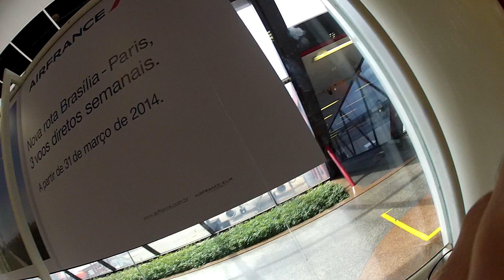FABINHO DO AEROPORTO - EM BRASILIA UMA TRETA GENERALIZADA NO PORTÃO DE EMBARQUE - PARTE 1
CAMISETAS, ADESIVOS E CHAVEIRO DO FABINHO DA HORNET??? ACESSE!!!

PARCERIAS

ABCIMPORTS É UMA EMPRESA QUE TRABALHA COM A IMPORTAÇÃO DE PRODUTOS E REPASSA POR UM PREÇO MAIS ACESSÍVEL!ACESSE E CONFIRA!